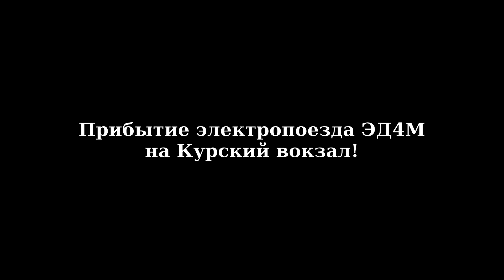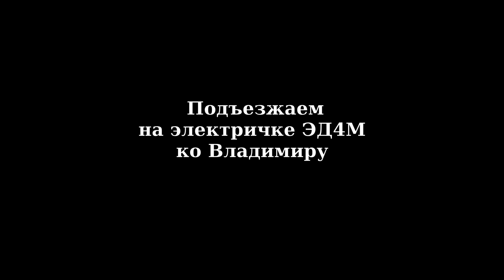несколько роликов @Alexei Peskov (1)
Автор видео @Alexei Peskov
00:00 start
00:08 Красный свет проезда нет!
02:14 Прибытие электропоезда ЭД4М на Курский вокзал
03:03 Усад - Орехово Зуево
13:42 Подъезжаем на электричке ЭД4М ко Владимиру
15:25 Москва Сиреневый сад май 2018г